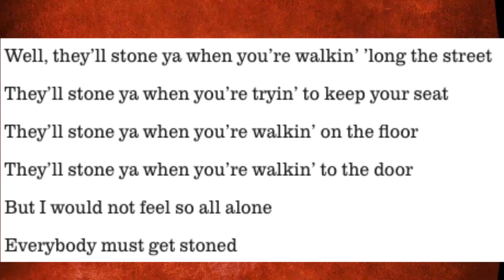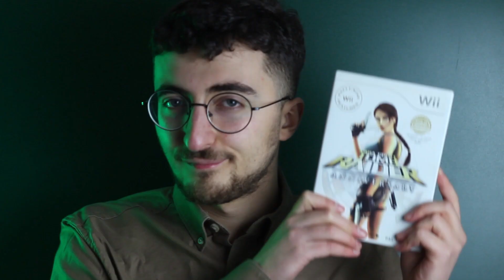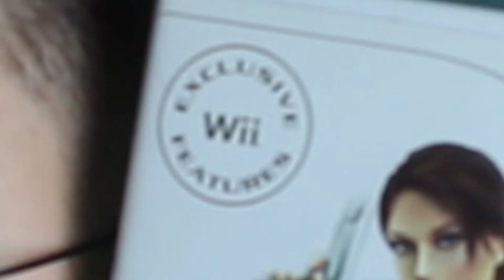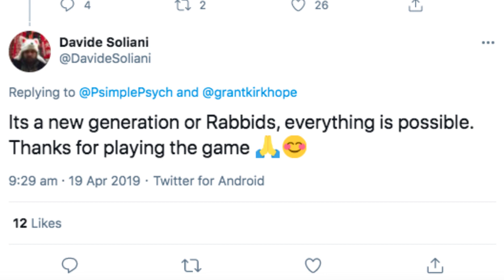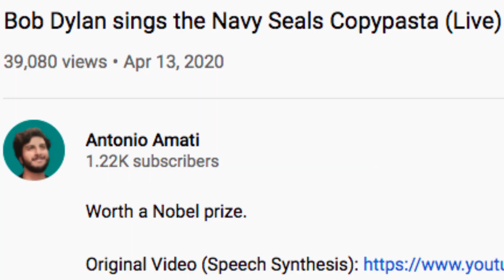Five Bob Dylan References in Gaming - Alexander Greensmith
Special thanks to these two YouTubers for allowing me to use their work:

This video lists videogame references or easter eggs about Bob Dylan. The Nobel Prize winning musician has been referenced countless times in games, so I thought I'd share my five favourites today.